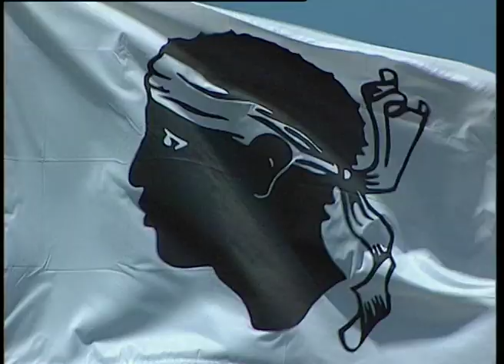Corse : Corse-du-Sud • Haute-Corse | Édition Prestige | Bande-annonce / teaser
Bande-annonce du film documentaire de Pierre Brouwers : «Corse : Corse-du-Sud, impériale beauté • Haute-Corse, le jeu de la séduction ».

Corse-du-Sud, impériale beauté
Le film permet la rencontre avec une population fière et chaleureuse, fidèle à son patrimoine culturel. Célébrations religieuses et fêtes traditionnelles sont les moments privilégiés choisis par le réalisateur pour approcher au plus près l'âme d'une Corse restée… impériale.

Haute-Corse, le jeu de la séduction
Du désert des Agriates aux vignobles du cap Corse, et de Calvi la fortifiée à la plaine d’Aléria, les caméras se fondent dans les paysages et la vie quotidienne pour explorer une Corse à la fois fière, traditionnelle, vivante, chantante, en un mot : séduisante.